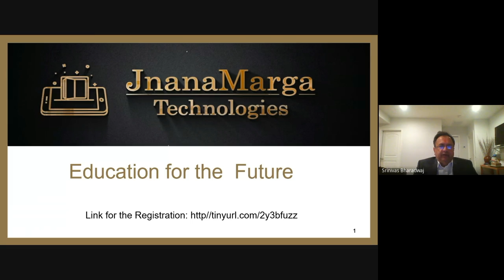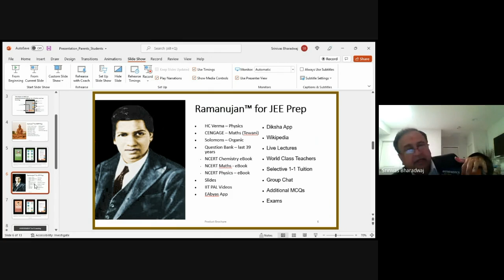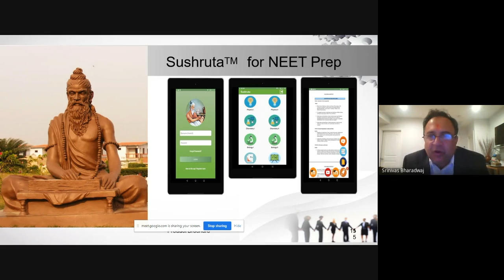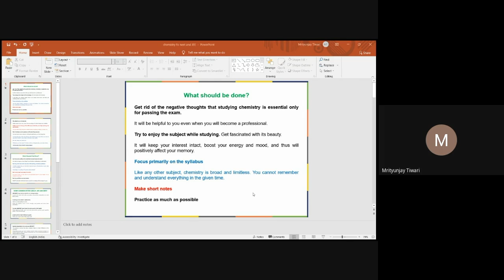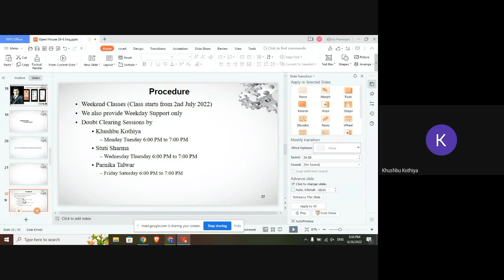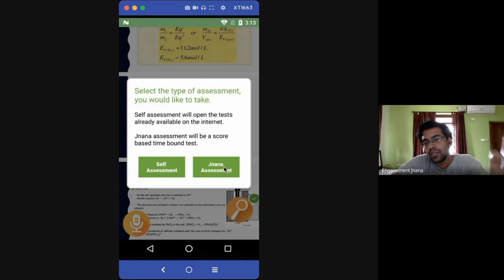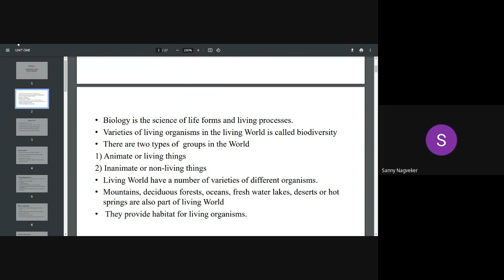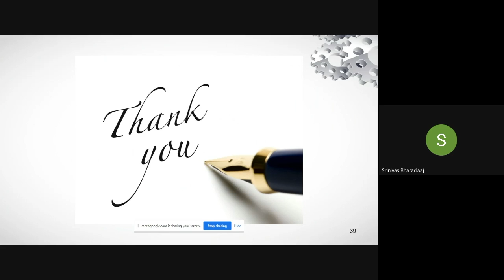JnanaMarga Coaching Classes Free Seminar (Online)